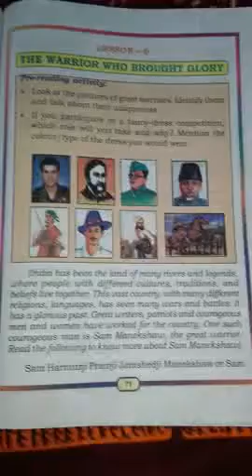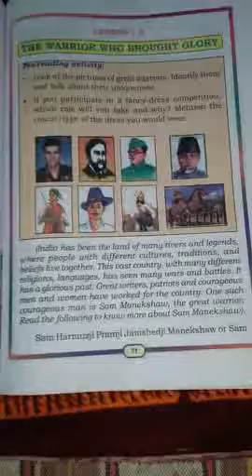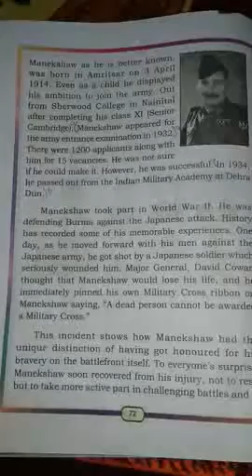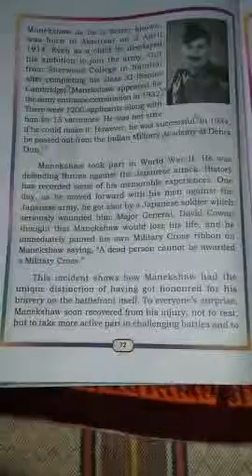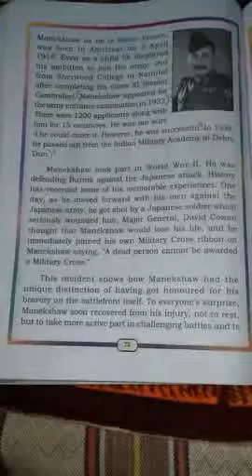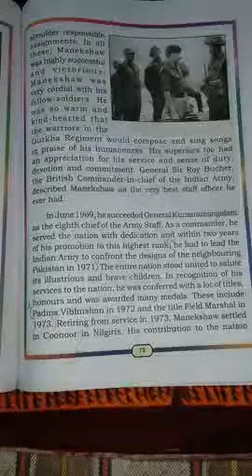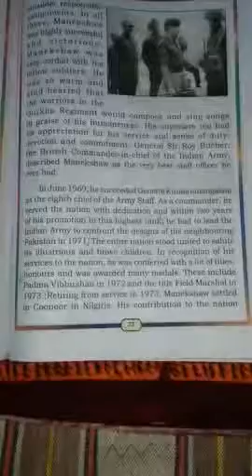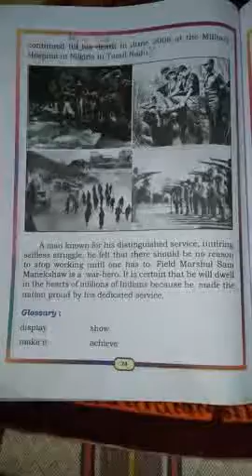THE WARRIOR WHO BROUGHT GLORY--5th English